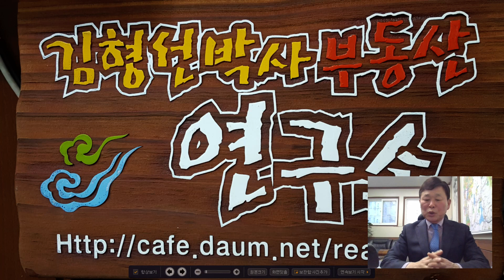sk하이닉스클러스터 설명회에서 웬 농약살포입니까?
sk하이닉스반도체 산업단지가 들어서는 원삼면의 면사무소에서
오늘 사업설명회가 열렸다.
그런데 이게 웬일???  SK하이닉스 클러스터 설명회서 농약살포

60대 노 부부 농약 뿌리고 반대 플래카드 방방곳곳

경기 용인시가 마련한 처인구 원삼면 SK하이닉스 반도체 특화 클러스터 사업 설명회에서 60대 부부가 농약을 투척하는 소동이 빚어졌다.

이날 소동은 반도체 클러스터와 관련된 주민들의 불만이 직접적으로 표출된 것이어서 향후 사업추진 과정에서 주민 반발로 인한 진통이 예상된다.

주민 불만을 보여주듯 이날 클러스터 예정부지 인근에는 ‘칼자루는 백시장이 쥐고 칼날은 내가 쥐냐’ 등의 글귀가 적힌 비난성 플래카드가 곳곳에 걸기도 했다.

 반도체 클러스터가 들어서는 원삼면사무소에서 이날 오후2시에 열린 설명회는 용인시가 본격적인 사업 추진에 앞서 주민들에게 그동안의 추진경과와 배경, 향후 계획 등을 설명하기 위해 준비했다.

400여명이 참석할 정도로 주민들의 관심을 높았다.

하지만 설명회 시작 직후 남편과 함께 온 60대 여성이 사업 개요 등을 설명하고 있던 용인시 고위 관계자를 향해 농약이 들어 있던 플라스틱 병을 던져 농약이 바닥과 주위에 있던 참석자들에게 쏟아졌다.

이 여성은 SK하이닉스 반도체 특화 클러스터의 원천 무효를 주장하며 농약을 던졌다고 참석자들은 말했다.

이후 참석자 가운데 100여명 이상이 빠져나가고 “법적 요건을 갖추기 위한 요식행위 아니냐?" 는 불신 섞인 주민들의 고성이 쏟아지면서 설명회는 파행 속에서 진행됐다.

시는 준비했던 프리젠테이션 자료를 사용하지 않고 관련 자료도 배포하지 않은 채 구두로 관련 현황을 설명하는 등 진땀을 빼야 했다.

주민 반발이 계속되자 시 관계자는 “법적 효력이 있는 공청회는 오는 7월 실시할 계획이다." 며 " 이 자리는 순수한 설명회 자리”라고 수차례 해명하기도 했다.

앞서 지난 3월 27일 정부는 수도권정비위원회를 열어 산업통상자원부가 신청한 ‘반도체 클러스터 조성을 위한 산업단지 공급계획(추가공급) 요청안’을 심의 의결했다.

SK하이닉스는 이곳에 120조원을 투자해 4개 이상의 반도체 팹(Fab.생산시설)을 조성하고 D램과 낸드플레시의 장점을 조합한 초고속·비휘발성 차세대 메모리반도체를 연구·생산할 계획이다.

SK하이닉스 반도체 특화 클러스터는 2021년 초 부지조성 착공, 2025년 초 반도체 생산라인 가동을 목표로 추진되고 있다.